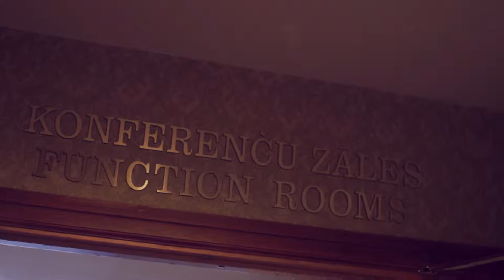Выпускной 12С Класс(Пушкинский лицей г.Рига)